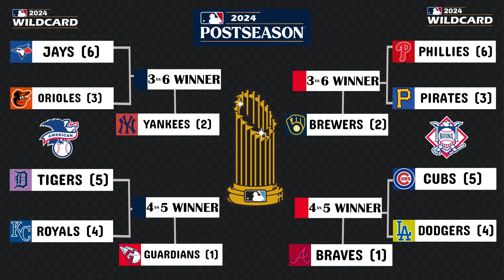2024 MLB Playoff Bracket Picks & Predictions | World Series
2024 MLB Playoff Bracket Picks & Predictions, how does it work?